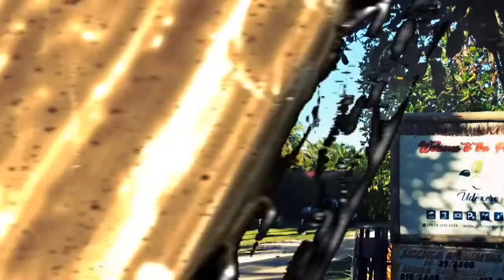Povoado de Santo Antônio, Santa Cruz de Cabrália, Bahia, Brasil, Norte da Costa do descobrimento